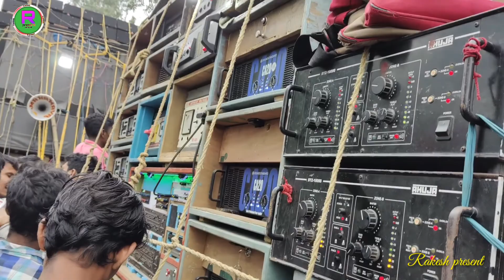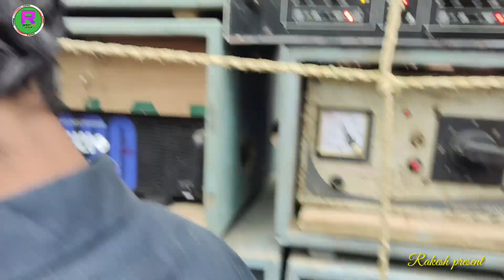MAA MAHAMAYA CHAPATALA Laxmi Puja Visarjan BOX competition running Road show 2021//RAKESH present🙏🙏🙏